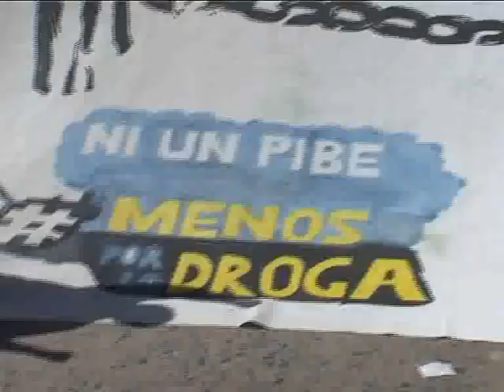Piden un espacio integrador para adictos en recuperación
Este lunes se registró una manifestación en la Casa de Gobierno. Desde la Escuela de Vida "Ven Seremos", de Uribelarrea, encabezaron la protesta. Habló con NacPopTV: Fabián Bonaro, referente de  la institución y miembro del Movimiento de Trabajadores Excluidos(MTE).